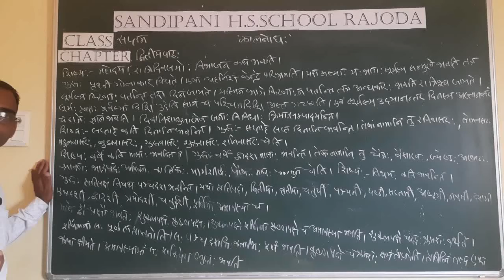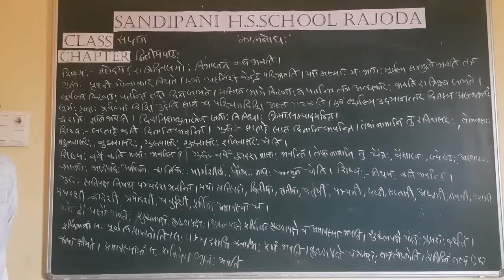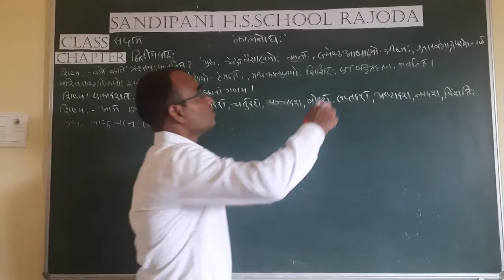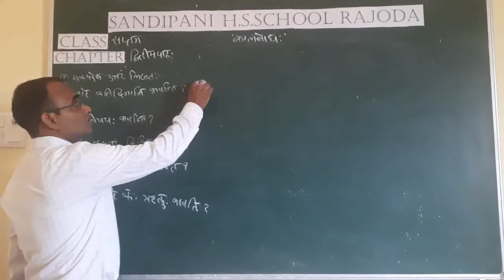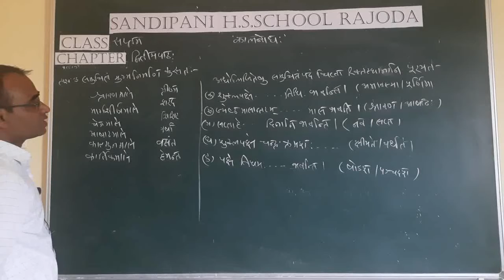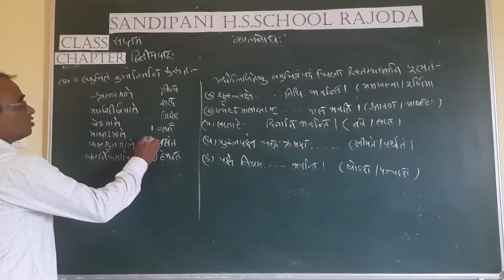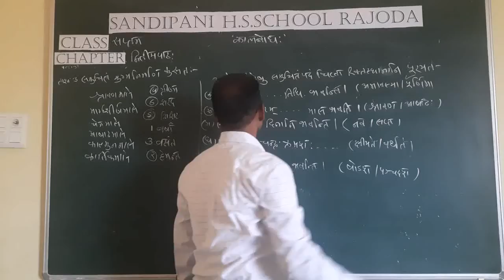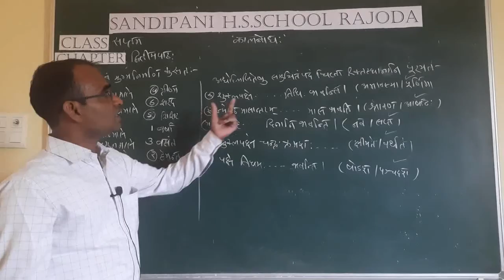Class 7 Sanskrit chapter 2